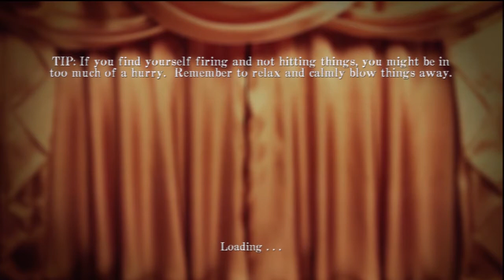Let's Play The Gunstringer Part 5 - Beer Horses